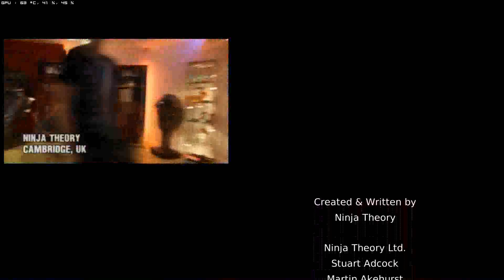DMC Devil May Cry Ending